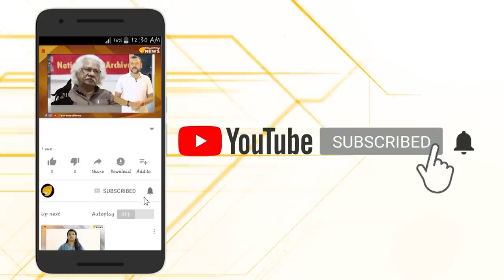വാര്യംകുന്നത്ത് കുഞ്ഞഹമ്മദ് ഹാജി; മാപ്പിള കലാപത്തിന്‍റെ മറവിൽ ഹൈന്ദവ വേട്ടക്ക് നേതൃത്വം നൽകിയ ക്രൂരൻ